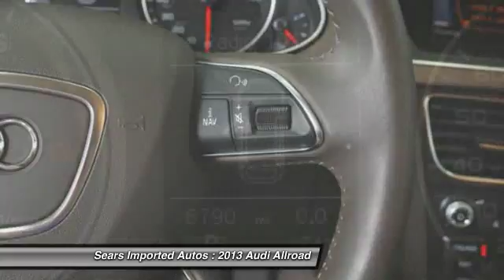2013 Audi Allroad Minnetonka, Minneapolis, Bloomington 21024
2013 Audi Allroad Premium Plus

13500 Wayzata Blvd.

Convenience Package (Audi Music Interface w/iPod Cable), Lighting Package, Premium Plus Package (3-Zone Climate Control, Auto-Dimming Interior Mirror w/Digital Compass, and Power Tailgate), allroad 2.0T Premium Plus, and quattro. Who could say no to an outstanding, do-it-all wagon like this attractive-looking 2013 Audi allroad? Why take the bus, when this can get you there so much more conveniently and comfortably? Such fantastic gas mileage that you'll spend about as much on gas as you would have the bus fare!